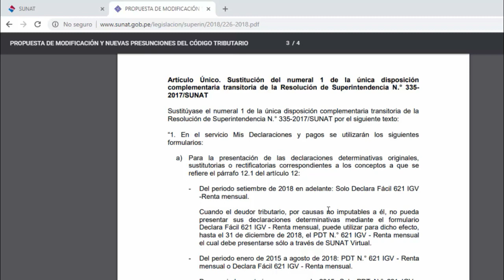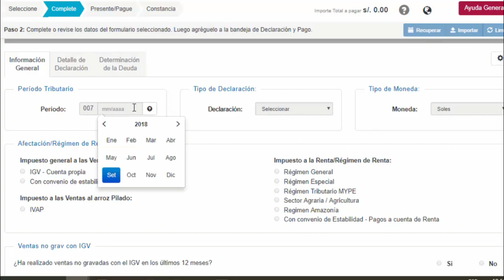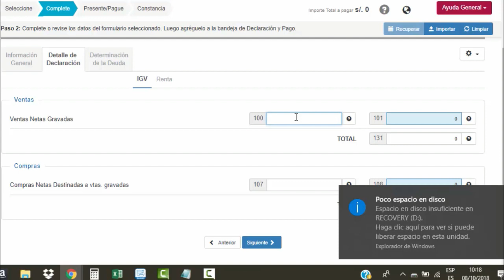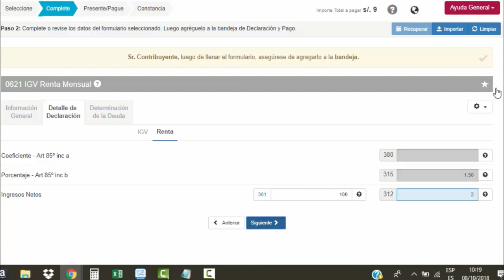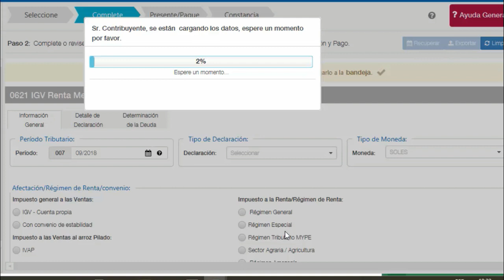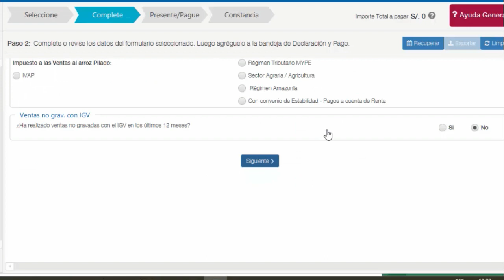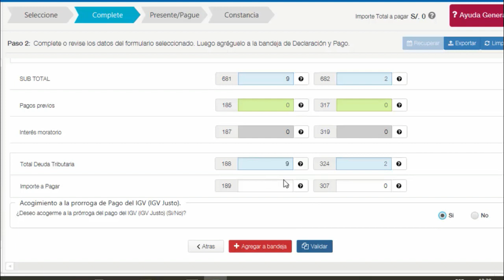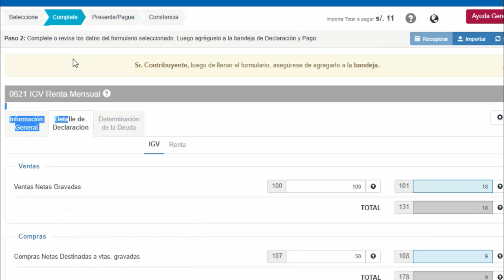Nueva plataforma declaración mensual Sunat 2019 - Portal y PC |Todo lo que tienes que saber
Nuevo formulario virtual 0621, obligatorio desde el periodo de 09/2018.
Tutorial bien explicado de como declarar mensualmente las compras y ventas Sunat 2019.